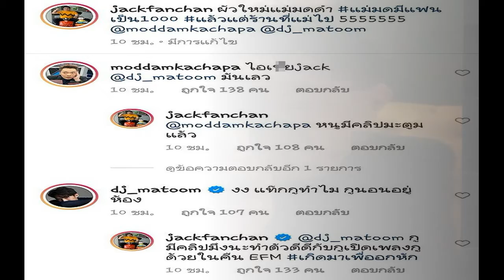มดดำโดนแล้ว! แจ๊ค แฟนฉันแคปหน้าจอ แฉภาพลับ แคปชั่นแซ่บมาก ผัวใหม่ของแม่